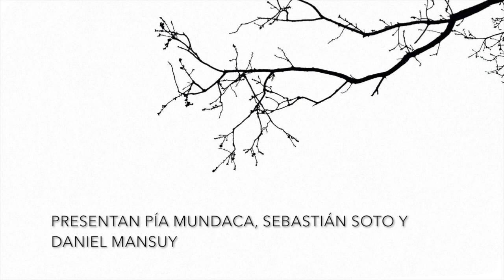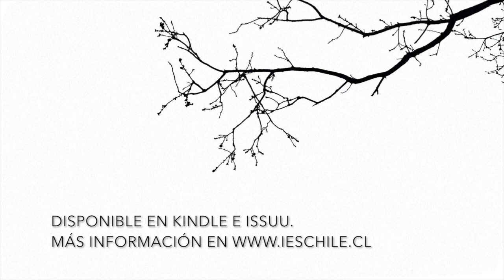LANZAMIENTO "EL IMPERIO DEL MAL MENOR"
Pía Mundaca, Sebastián Soto y Daniel Mansuy presentan la primera traducción al castellano de "El imperio del mal menor. Ensayo sobre la civilización liberal", del filósofo francés Jean-Claude Michéa.